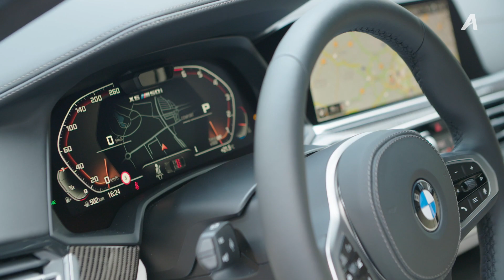รีวิว BMW X6 M50i สปอร์ตล่ำบึ้ก เครื่องแรง จ่อรอขายในไทย เร็วๆนี้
รีวิวให้ชมกันคร่าวๆ กับ BMW X6 M50i รุ่นใหม่จากค่ายใบพัดฟ้าขาว ซึ่งต้องบอกว่าเจ้า X6 M50i นั้นถูกทาง BMW นิยามตัวรถขึ้นมาในรูปแบบใหม่ว่าเป็น SAC หรือ Sports Activity Coupe ที่มาจากรูปแบบตัวถังในรูปทรงคูเป้ ผสานกับความพร้อมในการเดินทางในทุกสภาพผิวถนน จึงทำให้ BMW X6 M50i เป็นอีกหนึ่งรุ่นที่น่าจับตามองกัน

โดยสมรรถนะของเจ้า BMW X6 M50i นั้นมาจากเครื่องยนต์ V8 ขนาด 4.4 ลิตร ให้พละกำลังแรงม้าสูงสุดที่ 538 แรงม้า ทำความเร็วจาก 0-100 ได้ในเวลาเพียง 4 วินาทีกว่าๆ เท่านั้นเอง

ส่วนรูปลักษณ์ภายนอกเองก็โดดเด่นด้วนดีไซน์กระจังหน้าใหม่ที่เสริมให้ตัวรถมีความดุดันมากขึ้น ซึ่งในตัวกระจังหน้านี้เองยังได้เพิ่มลูกเล่นอย่างไฟส่องสว่างเข้ามาเสริมความโดดเด่นในเวลาค่ำคืนอีกด้วย

ภายในตัวรถเองยังคงความพรีเมียมตามสไตล์ BMW ที่แม้ว่าดูเผินๆก็ไม่ต่างจากรุ่นพี่ รุ่นน้องในตระกูลมากนัก แต่ฟังก์ชั่นที่ให้มาต้องบอกเลยว่าเยอะและคุ้มค่ามากๆ แต่เมื่อเข้ามาไทยเมื่อไหร่ จะโดนตัดออพชั่นไหนออกไปบ้างก็คงต้องรอชมกันอีกที

สำหรับราคาของ BMW X6 M50i ในประเทศไทย นั้นยังคงต้องจับตามองกันอีกที ว่าเมื่อเข้ามาเปิดตัวและวางจำหน่ายจริงๆ แล้ว จะมีราคาอยู่ที่เท่าไหร่ แต่ถ้าหากมาแล้วทางเราจะรีบนำมาทดสอบแบบละเอียดให้ได้ชมกันอีกครั้งแน่นอนครับ